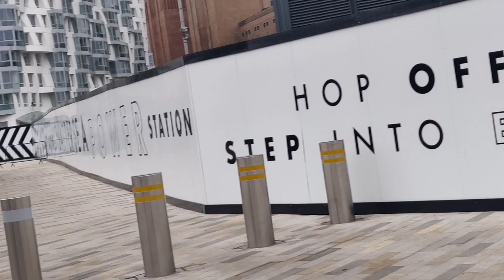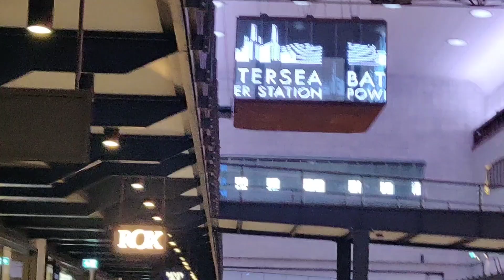First Visit to Battersea Power Station Mall with Friends let's go...